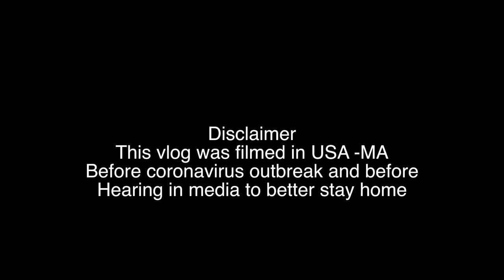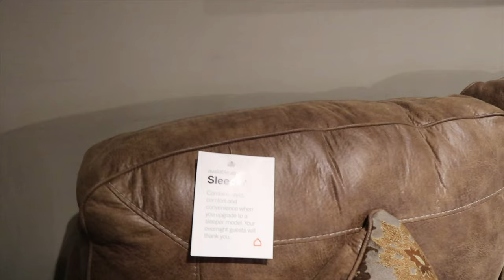ASHLEY HOME STORE VLOG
Today I go to Ashley Store Furniture and we walk around. This vlog was filmed 11th of March 2020